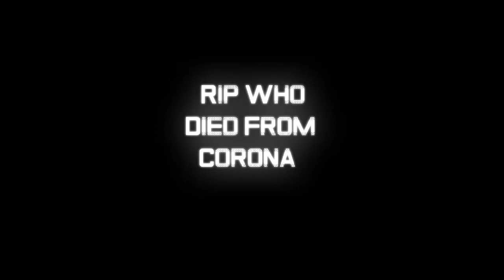C H A N G E S | A PUBG FRAGMOVIE | Android Edit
Clip Credits - Edrees Sharifi
Made On Android